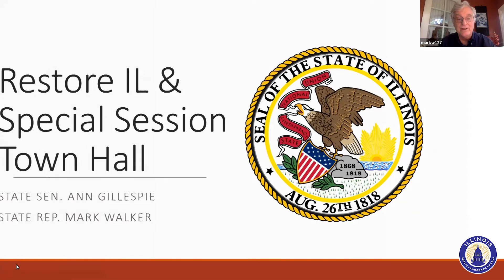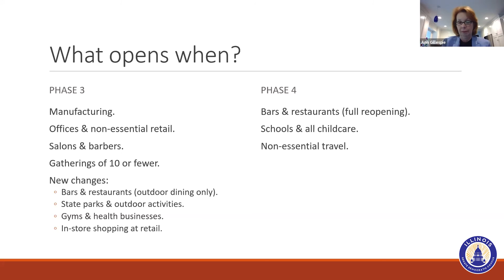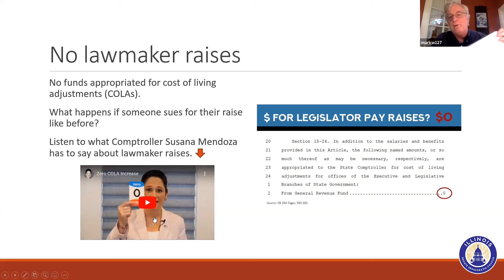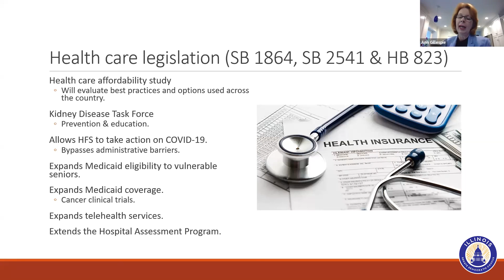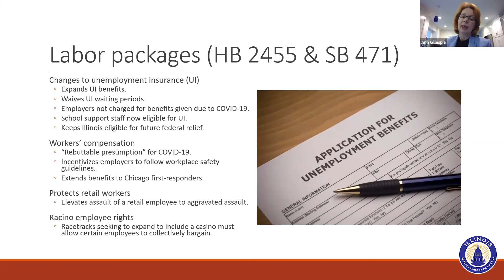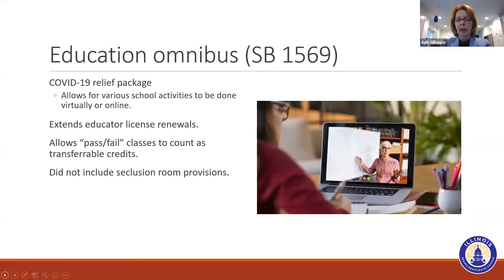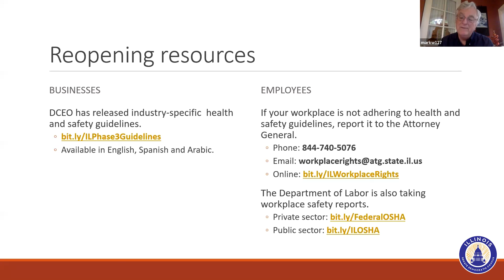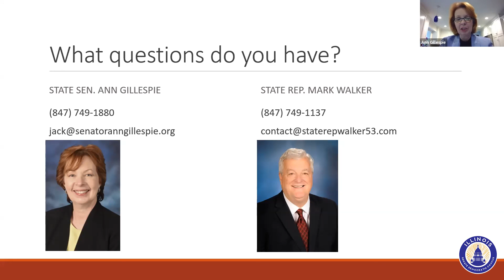Gillespie hosts Restore Illinois and Special Session Town Hall